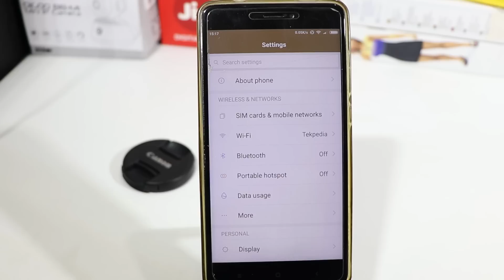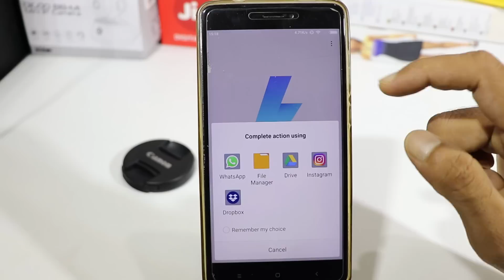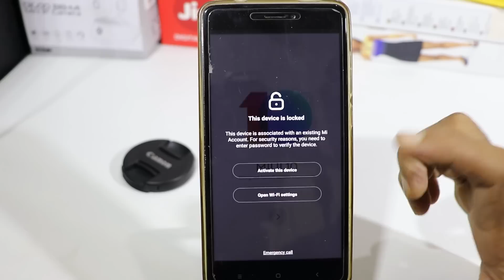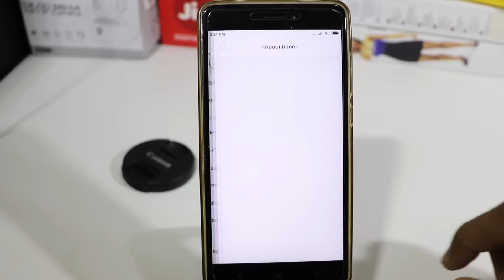How to install miui 10 in any device || install miui 10 in redmi note 4 || install 8.7.12 in redmi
. MIUI10 chaalaa devices ki release ayyindhi installation process ee video lo chudandi.

Download Links
Redmi 4
Recovery 1313M

Mi Max
Recovery 1460M

Redmi 4A
Recovery 1318M

Redmi 5A
Recovery 1283M

Redmi Y1
Recovery 1272M

Redmi 5
Recovery 1412M

Redmi Y2
Recovery 1323M

Mi 5
Recovery 1414M

How to install miui 10 in redmi note 4,
How to install miui 10 in redmi note 5,